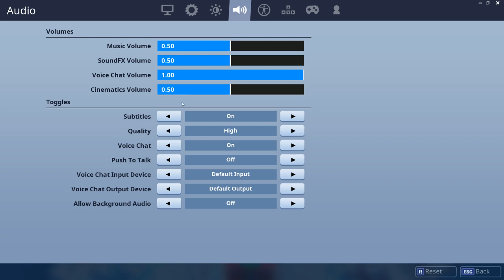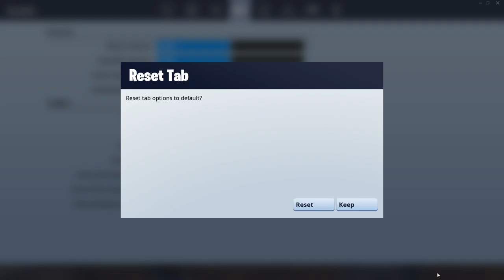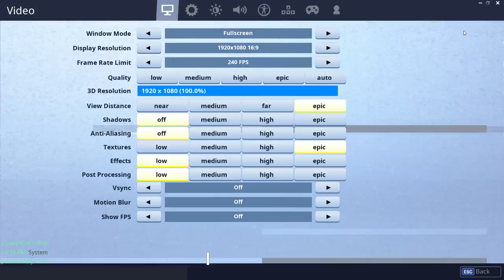Diego Gomez "G0G0" Fortnite Livestream